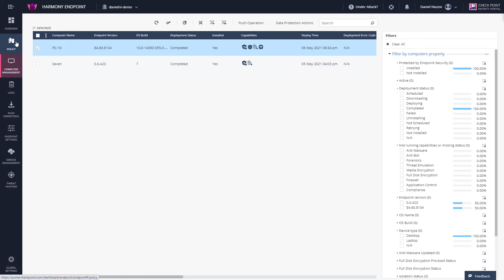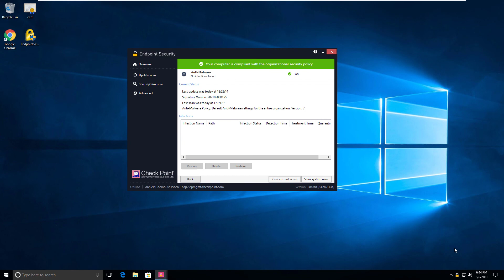Check Point Jump Start: Harmony Endpoint – 9 - Deployment-Remove a client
Check Point Jump Start: Harmony Endpoint Security

Harmony Endpoint is a complete solution that protects the remote workforce from today’s complex threat landscape. It prevents the most imminent threats to the endpoint, such as ransomware, phishing, or drive-by malware, while quickly minimizing breach impact with autonomous detection and response.

This course has twelve lessons:
Lesson 1 - Intro
Lesson 2 - Architecture-the Flow
Lesson 3 - Architecture-Accessing the Endpoint Server
Lesson 4 - Deployment-Installing the Client on Windows
Lesson 5 - Deployment-Installing the Client on Linux
Lesson 6 - Deployment-Visibility
Lesson 7 - Deployment-Change Policy
Lesson 8 - Deployment-Upgrade
Lesson 9 - Deployment-Remove a client
Lesson 10 - Communication- Port, Services, and URLS
Lesson 11 - Exclusions
Lesson 12 - Summary